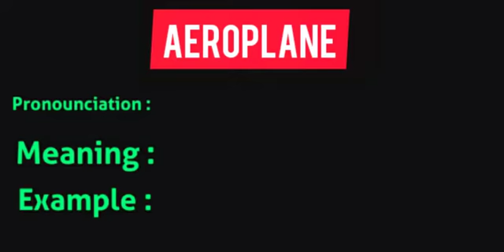aeroplane What is the meaning of aeroplane in Hindi Meaning || Pronounciation || Example || Use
in हिंदी aeroplane,
Hindi meaning of  aeroplane ,
pronounciation of aeroplane ,
English meaning of  aeroplane,
Examples use of  aeroplane,
What is the meaning of
in हिंदी aeroplane,

THE GREAT INDIAN DICTIONARY
presents
 Test Serious

हर भारतीय को रोचक तरीके से अंग्रेजी सीखने के लिए यह एक क्रांतिकारी कदम है।
इससे आपको न केवल अपनी शब्दावली विकसित करने में बल्कि आपके व्यक्तित्व विकास में भी मदद मिलेगी।
हम देख रहे हैं कि प्रत्येक भर्ती प्रक्रिया में इंटरव्यू हो रहा है, और उस समय हमारे बहुत से भारतीय खासकर UP बिहार, MP, झारखंड, WB गुजरात में दक्षिण भारतीयों और बाकी दुनिया के साथ competition के कारण खारिज हो रहे हैं।

This is a revolutionary step to make every indian learn English in an interesting manner.
This will help you not only to develop your vocabulary but also in your personality development.

We are seeing that in every Recruitment process INTERVIEW is taking place, and at that time a lot of our Indians Especially that of UP, Bihar, MP, Jharkhand, WB Gujrat are getting rejected due to heavy competition with South Indians and Rest of the world.

Earn money at

 का मतलब हिंदी में अंग्रेज़ी aeroplane
हिंदी तो अंग्रेज़ी aeroplane
का मतलब aeroplane
हिंदी से अंग्रेज़ी aeroplane